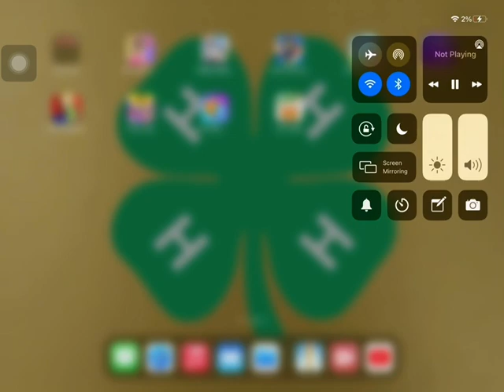A Froot Loop reference in Oggy and the Cockroaches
The References: in the episode termin-ator in the clip where Joey is the froot loop cereal box is shown in the background